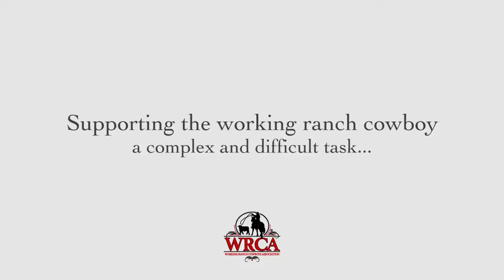Moorhouse: A Difficult But Worthy Task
Bob Moorhouse, WRCA Director, speaks on the mission of the WRCA and the obstacles that must be overcome to fulfill the ultimate goal: supporting working ranch cowboys and their families when it's most needed.